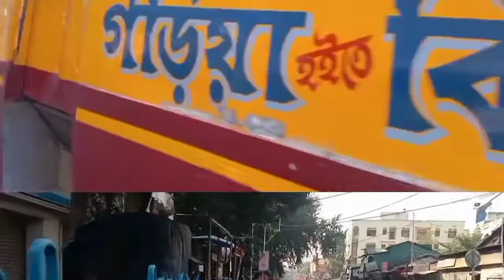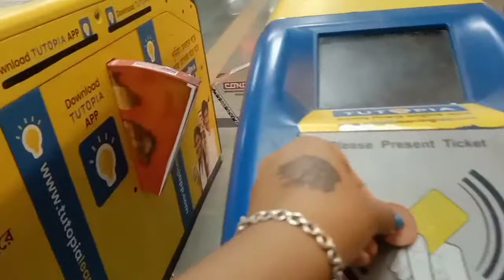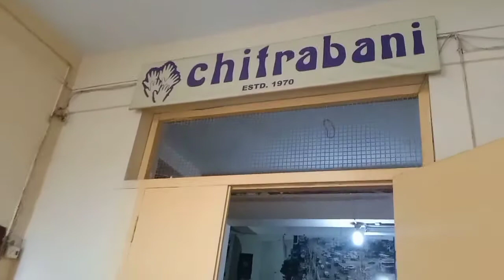2days Mega Cine Acting Workshop Organized by D-CAM in Collaboration with Chitrabani Kolkata।।।